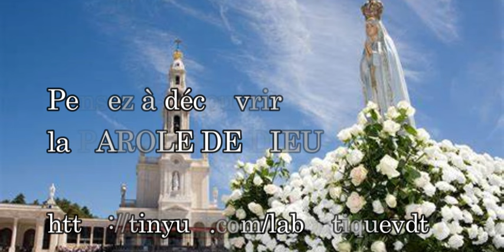7 MINUTES POUR JESUS, « Courage ! Moi, je suis vainqueur du monde » (Jn 16, 29-33) Par Bernard DIHL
ÉVANGILE
« Courage ! Moi, je suis vainqueur du monde » (Jn 16, 29-33)
Alléluia. Alléluia.
Si vous êtes ressuscités avec le Christ,
recherchez les réalités d’en haut :
c’est là qu’est le Christ, assis à la droite de Dieu.
Alléluia. (Col 3, 1)

les disciples de Jésus lui dirent :
« Voici que tu parles ouvertement
et non plus en images.
Maintenant nous savons que tu sais toutes choses,
et tu n’as pas besoin qu’on t’interroge :
voilà pourquoi nous croyons que tu es sorti de Dieu. »
Jésus leur répondit :
« Maintenant vous croyez !
Voici que l’heure vient – déjà elle est venue –
où vous serez dispersés chacun de son côté,
et vous me laisserez seul ;
mais je ne suis pas seul,
puisque le Père est avec moi.
Je vous ai parlé ainsi,
afin qu’en moi vous ayez la paix.
Dans le monde, vous avez à souffrir,
mais courage !
Moi, je suis vainqueur du monde. »

Effectuez un virement bancaire sur le compte :
84850 CAMARET SUR AIGUES.